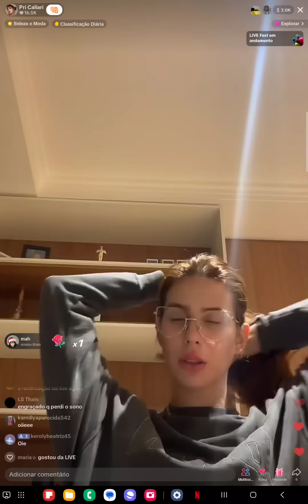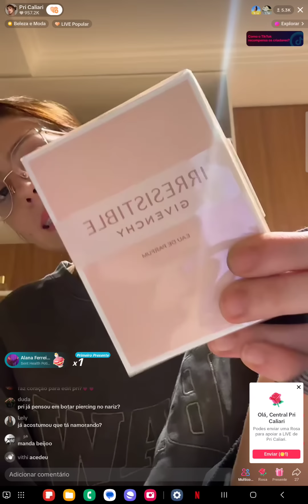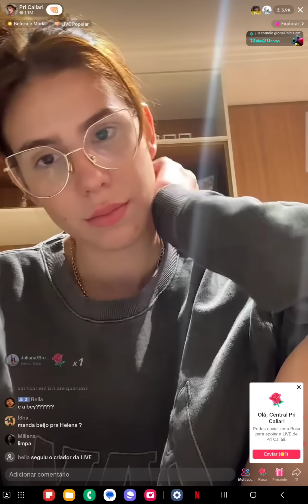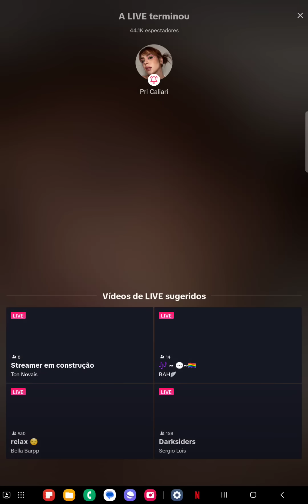Live Pri Caliari 23-12